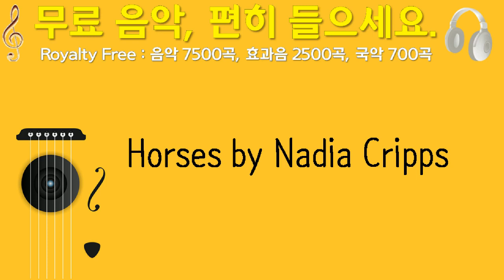Horses by Nadia Cripps, NadiaCripps, 행복한 아이들의 노래, 1분 13초